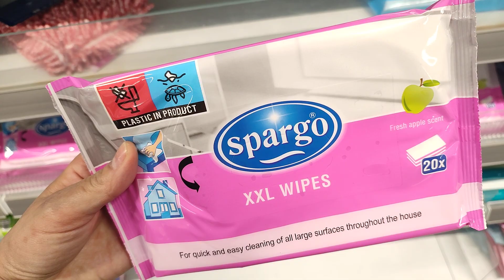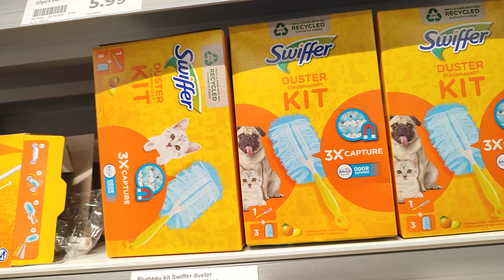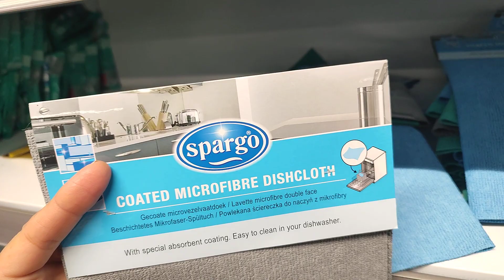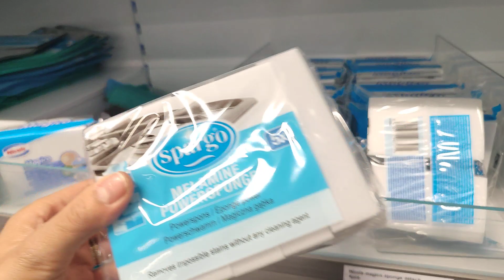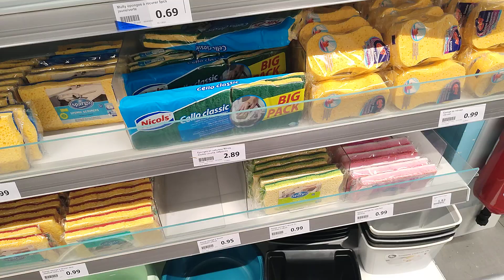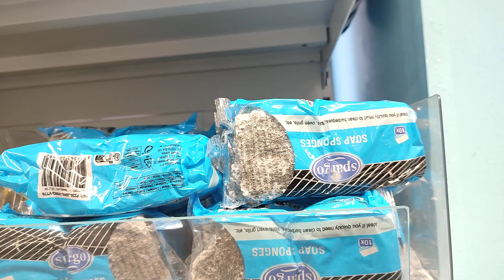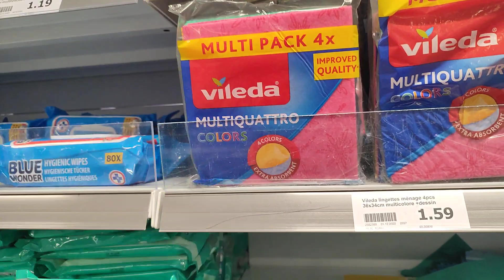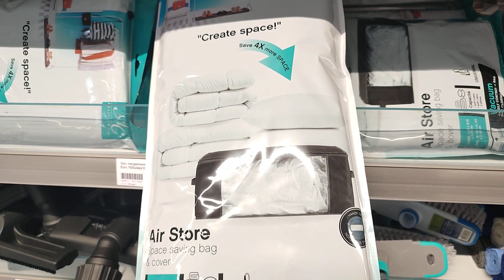ACTION 12/03 ⛔PRODUITS MÉNAGERS les TOP et FLOP 👍👎